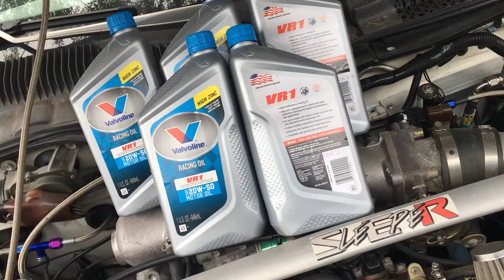SENTROCA getting for READY for the TRACK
ListA pa la PISTA  mañana “La Tejanita”